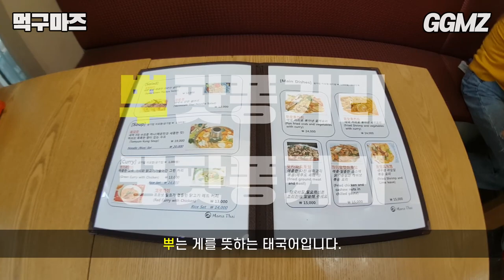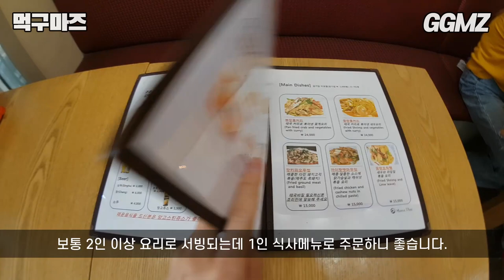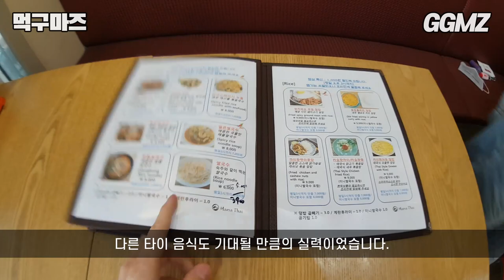[먹구마즈🍽️EP05] 방콕가는 비행기 돌리는 꿍팟퐁커리의 맛